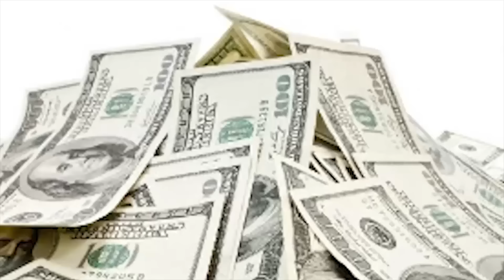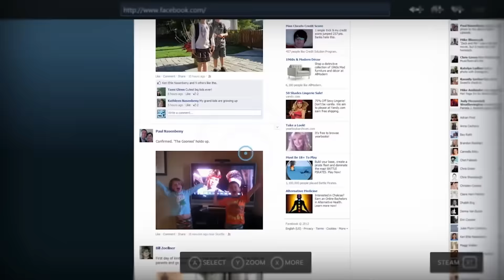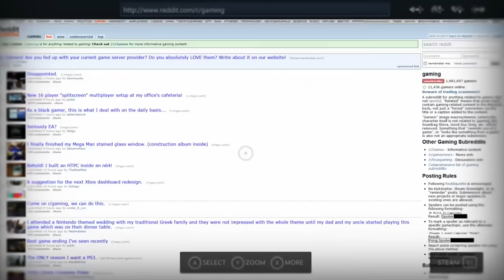14 Biggest Misconceptions PC And Console Gamers Have About Each Other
Let's take a look at many common misconceptions that PC and console gamers have about each other and see if several of them can't be cleared up.